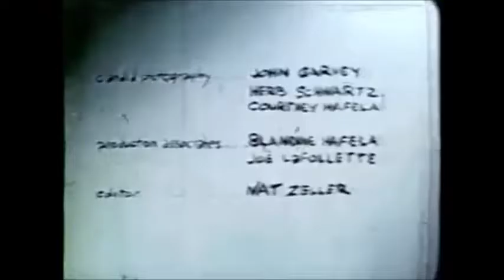TITO RODRIGUEZ- LIVE !!! Sonido Mejorado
Tito Rodriguez  y su Orquesta en el Salon de Baile "Palm Gardens" de New York en 1955.